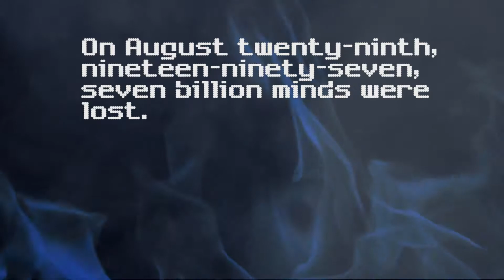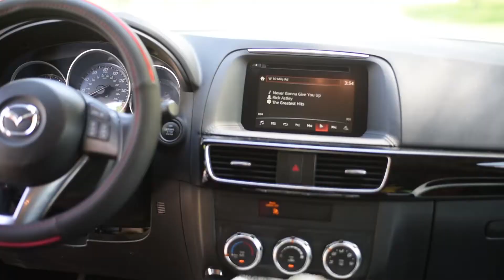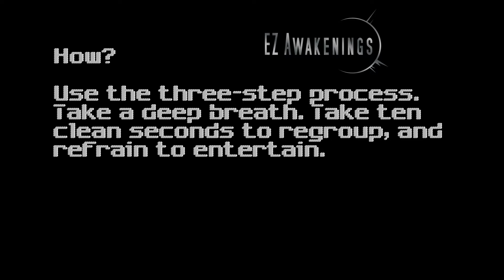EZ Awakenings - Car Crazy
Car Crazy is an episode about the steps you can take to ensure you don't become a perpetrator or victim of road-rage. Our EZ solutions are sure to assist you find that inner peace during one of the most stressful times of our day.

EZ Awakenings is a 501(c)(3), non-profit organization dedicated to the Education of Emotional Intelligence (EQ). 300 MILLION people are diagnosed with depression each year. 50% of all people diagnosed with depression are also diagnosed with an anxiety disorder. In the U.S. alone, 2017 saw more than 1,300,000 suicide attempts… The world is at a boiling point.
 We provide the crucial emotional intelligence education to the young so we can reduce the devastating numbers of youth depression and suicides. Our organization also helps adults overcome their mental-emotional struggles so they can “take the helm” in their lives and have control over their emotions. We’re problem-solving explorers, and you’re donating to us to help find solutions to a problem that has no clear answer.

Sound Effects Provided by:

Title: Meadowlark
Recorded by Daniel Simion
Title: Door Buzzer